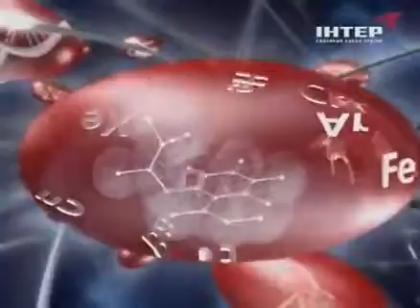Самый Умный. Золотая лига. 3-я отборочная игра (22.10.2011)